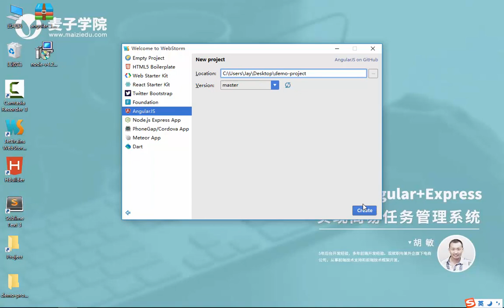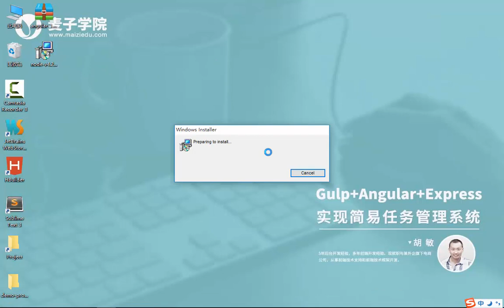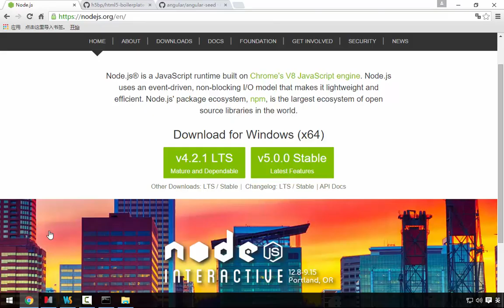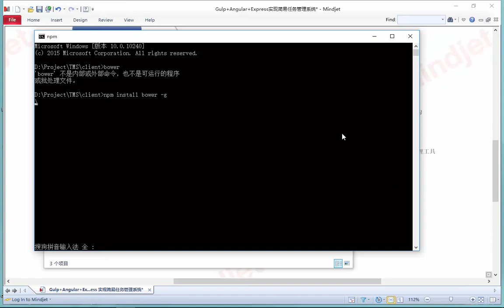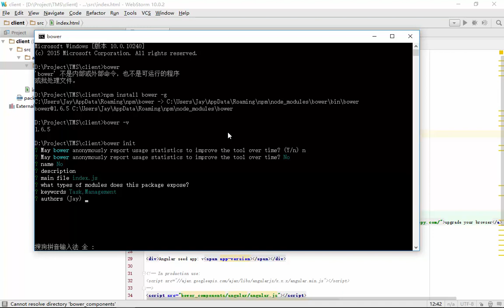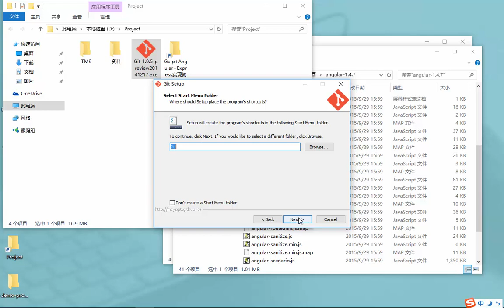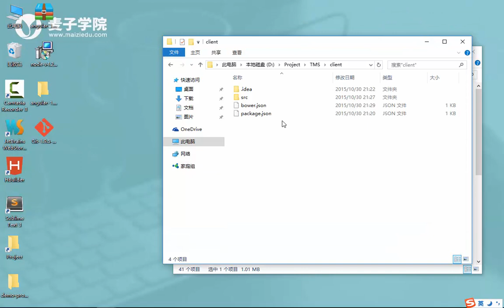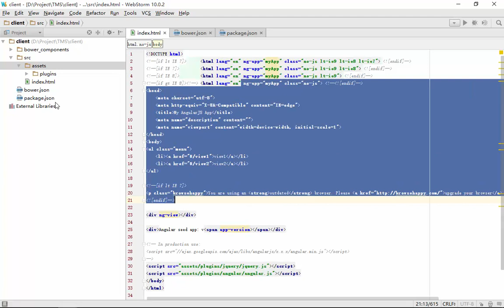Gulp+Angular+Express实现简易任务管理系统2 前端项目搭建